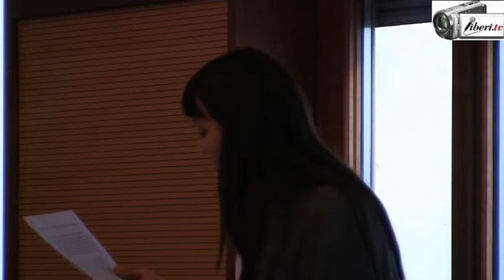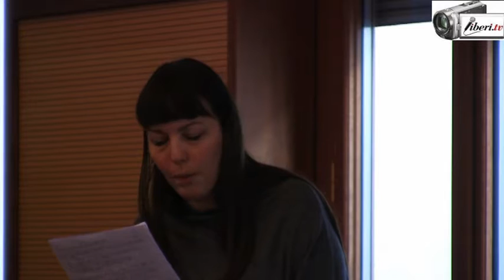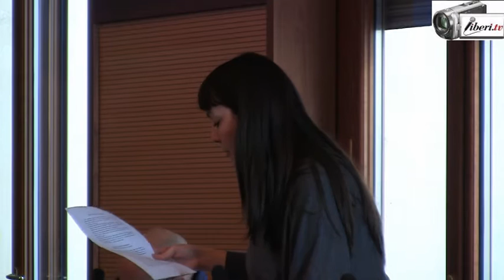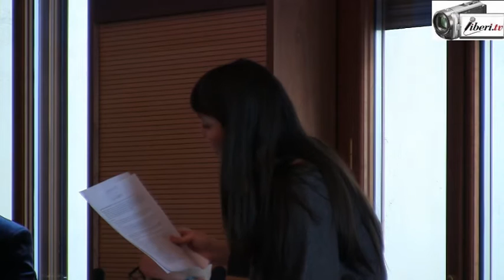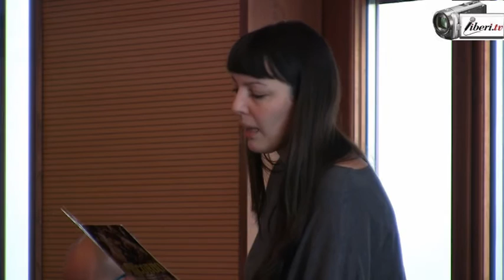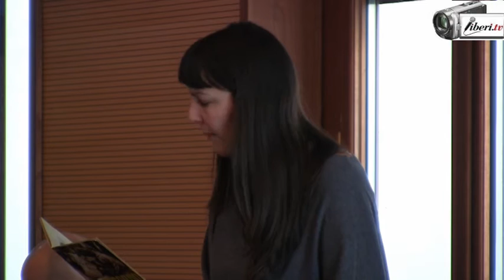Seduta del Consiglio Municipale Roma VII del 10/02/2017 Parte 2 di 2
Registrazione eseguita da Liberi.tv a Roma il 10/02/2017 presso la Sala Consiliare del Consiglio Municipale Roma VII di Piazza di Cinecittà 11.

1. Proposta di deliberazione per espressione parere sulla Proposta n. 8/2017 (prot. n. RC/1907/2017). Indirizzi per la predisposizione del bando di gara per l’affidamento del servizio di ristorazione scolastica dei Nidi, delle sezioni primavera e ponte, nelle scuole dell’infanzia comunali e statali, primarie e secondarie di 1° grado site nel territorio di Roma Capitale – periodo 1° settembre 2017 – 31 luglio 2020. (Dec. G.C. n. 4 del 23 gennaio 2017).

2*. Proposta di risoluzione di iniziativa  dei Consiglieri Vitrotti, Biondo, Ciancio, Gugliotta, Stelitano avente ad oggetto: Piena applicazione della legge n. 194/1978, sostegno alla proposta di legge “Modifica all'articolo 2 della legge 22 maggio 1978, n. 194, concernente le funzioni dei consultori familiari e disposizioni in materia di obiezione di coscienza, di verifica dell'attuazione delle norme sull'interruzione della gravidanza, nonché di sanzione amministrativa pecuniaria per il reato di aborto clandestino” per la regolarizzazione dell’obiezione di coscienza e sostegno alla proposta di legge “Disposizioni concernenti i requisiti per il conferimento di incarichi di direzione di struttura sanitaria complessa nell'area di ginecologia e ostetricia”.

3*. Mozione a firma dei Consiglieri Candigliota, Guido, Principato, Lazzari, Cerquoni, Giuliano, Toti, Lazazzera, Alabiso, Tosatti, De Chiara, Zitoli, Tripputi, Giannone, Pompei, Ariano, Rinaldi avente ad oggetto: Organizzazione di iniziative culturali e di studio contro ogni forma di violenza in occasione del ricorrente “Giorno del Ricordo”, il 10 febbraio di ogni anno

Intervenuti:
Anna Rita Lazazzera - M5S
Sandro Toti .- Roma Popolare
Antonio Principato - M5S
Roy Andrea Guido - M5S
Fulvio Giuliano - Vice Presidente del Consiglio municipale
Angela Tripputi - M5S
Elena De Santis - Assessore Politiche della Scuola, Edilizia Scolastica, Cultura, Sport e Politiche Giovanili.